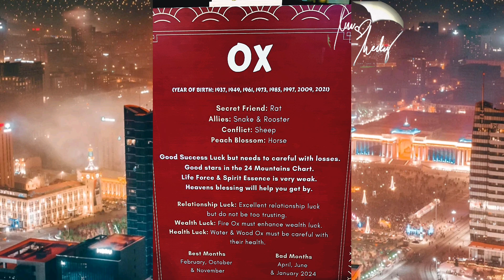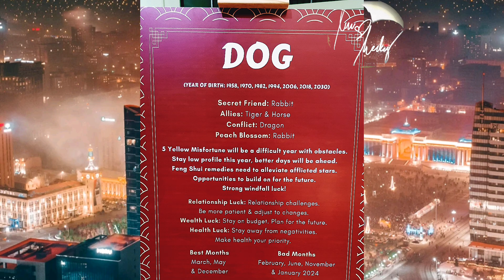Happy Chinese New Year 2023